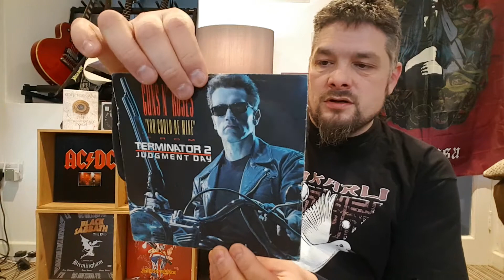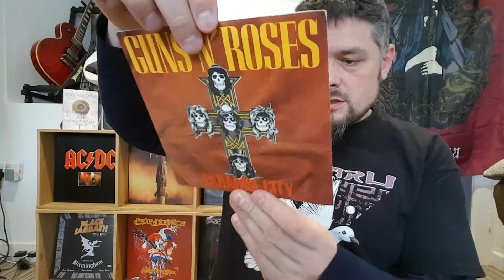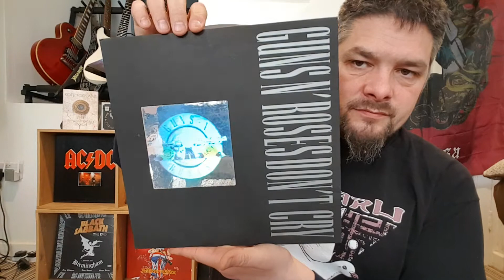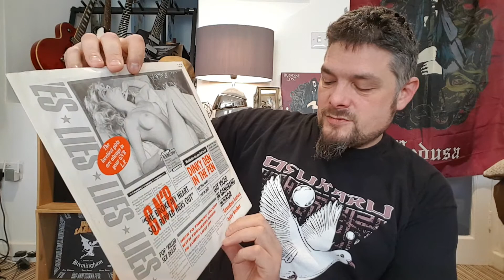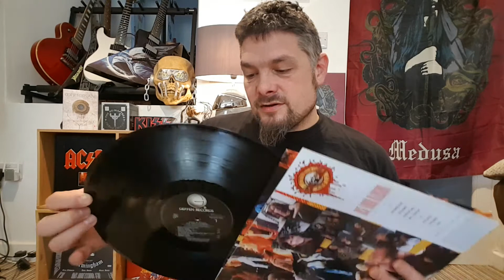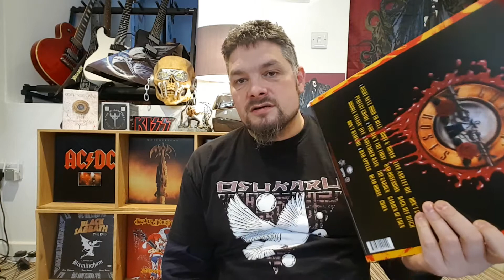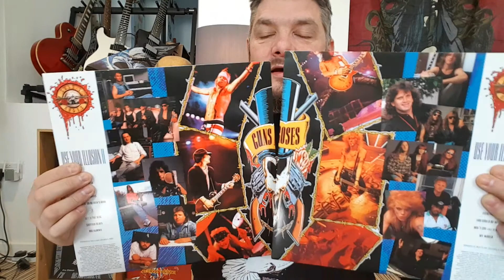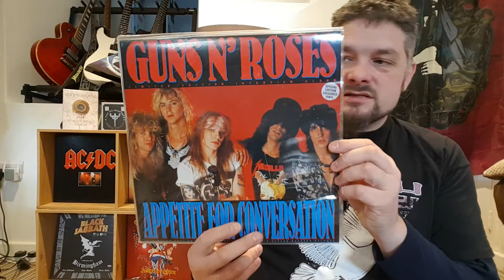GUNS N ROSES Vinyl Record Collection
Guns N' Roses, often abbreviated as GNR, is an American hard rock band from Los Angeles, California, formed in 1985. When they signed to Geffen Records in 1986, the band comprised vocalist Axl Rose, lead guitarist Slash, rhythm guitarist Izzy Stradlin, bassist Duff McKagan, and drummer Steven Adler. The current lineup consists of Rose, Slash, McKagan, keyboardist Dizzy Reed, guitarist Richard Fortus, drummer Frank Ferrer and keyboardist Melissa Reese.

Guns N' Roses' debut album, Appetite for Destruction (1987), reached number one on the Billboard 200 a year after its release, on the strength of the Top 10 singles "Welcome to the Jungle", "Paradise City", and "Sweet Child o' Mine", the band's only single to reach number one on the Billboard Hot 100. The album has sold approximately 30 million copies worldwide, including 18 million units in the United States, making it the country's bestselling debut album and eleventh-bestselling album. Their next studio album, G N' R Lies (1988), reached number two on the Billboard 200, sold ten million copies worldwide (including five million in the U.S.), and included the Top 5 hit "Patience". Use Your Illusion I and Use Your Illusion II, recorded simultaneously and released in 1991, debuted at number two and number one on the Billboard 200 respectively and have sold a combined 35 million copies worldwide, including 14 million units in the United States. The Illusion albums included the lead single "You Could Be Mine" (also featured in the film soundtrack for Terminator 2), covers of "Live and Let Die" and "Knockin’ on Heaven’s Door", and a trilogy of ballads ("Don't Cry", "November Rain", and "Estranged"), which featured notably high-budget music videos. The Illusion records were also supported by the extensive Use Your Illusion Tour, a world tour that lasted from 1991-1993. "The Spaghetti Incident?" (1993), an album of covers, was the band's last studio album to feature Slash and McKagan before their initial departure.

Work on a follow up album stalled due to creative differences between band members; by 1998 only Rose and Reed remained from the Illusion-era lineup. After a more than a decade of work and several lineup changes, Guns N' Roses's long-awaited sixth studio album Chinese Democracy (2008), was released. At an estimated $14 million in production costs, it is the most expensive rock album in history. It debuted at number three on the Billboard 200, but undersold industry expectations despite mostly positive critical reception. Slash and McKagan rejoined the band in 2016 for the Not in This Lifetime... Tour, which became the second-highest-grossing concert tour on record, grossing over $562 million by December 2018.

In their early years, the band's hedonism and rebelliousness drew comparisons to the early Rolling Stones and earned them the nickname "the most dangerous band in the world." The band's classic lineup, along with later members Reed and drummer Matt Sorum, was inducted into the Rock and Roll Hall of Fame in 2012, its first year of eligibility. Guns N' Roses have sold more than 100 million records worldwide, including 45 million in the United States, making them the 41st-bestselling artist in history.